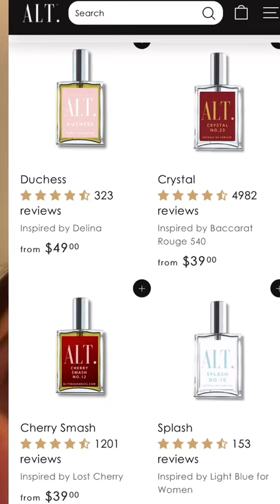DUPES TO UR FAV FRAGRANCES!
Today's Deals - Amazon

Yoga Burn | Helping Women Get Lighter, Healthier and Happier